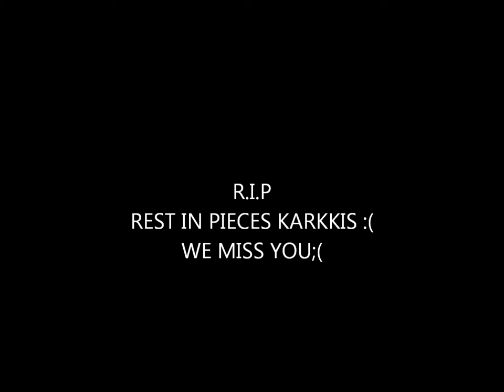Minecraft movie (make you cry)